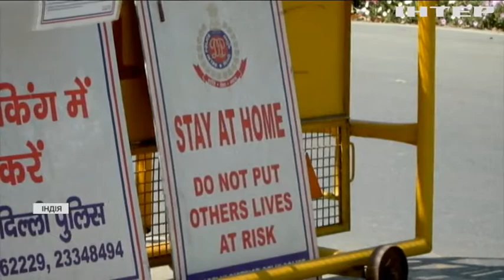Коронавірусна катастрофа: чому Індія опинилася у полоні COVID-19?